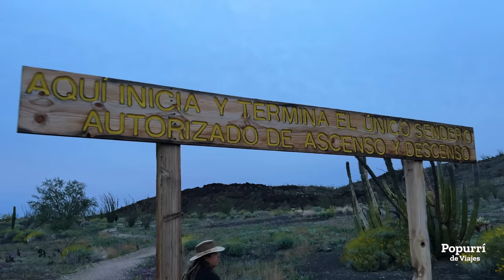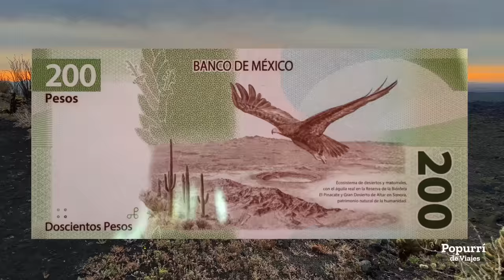Los cráteres de El Pinacate y Gran Desierto de Altar Reserva de la Biosfera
A tan sólo 40 km de Puerto Peñasco, en el hermoso estado de Sonora, se encuentra el desierto considerado como el más biodiverso del mundo gracias a que alberga más de mil especies de flora y fauna.

Fantásticos paisajes, tranquilidad y contacto directo con la naturaleza es solo un poco de lo mucho que podemos encontrar en éste lugar, que en 2013 fue nombrado por la UNESCO: Patrimonio de la Humanidad. Un lugar mágico que sin duda, vale la pena visitar.

¡Bienvenidos, a la Reserva de la Biósfera El Pinacate y Gran Desierto de Altar!; donde sus condiciones geográficas nos permiten convivir con un gran ecosistema donde habitan plantas, animales y bellezas naturales distribuidas en un territorio de 7,146 km2 (más grande que algunos estados como Morelos, Tlaxcala, Colima o Aguascalientes).

Hice este viaje con Sonora Tours por un costo de $8,500 pesos

Atractivos turísticos

1. Museo y Centro de Visitantes Schuk Toak: además de ser museo es el punto de registro para hacer el recorrido a la ruta de los cráteres y donde se debe realizar el pago de derechos. Aquí se encuentra la información sobre la biodiversidad, geología y cultura.
2. Sendero de dunas: (5 km ida y vuelta), es necesario registrarse en recepción.
3. Ruta interna a Cráteres: el Elegante, Cerro Colorado, (los 74 km del recorrido de cráteres está señalizada).
4. Acampar: existen dos zonas (el Tecolote y el Cono Rojo).
5. El Pinacate.
¿Dónde se encuentra?
Entre los municipios de Puerto Peñasco, Plutarco Elías Calles y San Luis Río Colorado en el noroeste del estado de Sonora.

¿Cómo llegar en transporte público?
Para llegar a la reserva desde Hermosillo Sonora; es necesario tomar un autobús a Puerto Peñasco (duración del viaje: 5 horas y media) y de ahí tomar un taxi a El Pinacate/Reserva de la biósfera (duración: 27 minutos).
Costo del autobús: de $405.00 a $700.00
Costo del taxi: de $150.00 - $180.00

Recomendaciones para comer
El centro de visitantes sólo cuenta con baños y tienda de souvenirs, NO hay restaurantes ni tienda de alimentos. Los siguientes restaurantes están ubicados en Puerto Peñasco:
o El Mesón (4.9 estrellas)
o Stanza Restaurante (4.5 estrellas)
o Delicias restaurante Cafetería (4.5 estrellas)
o La Negrita Restaurante (4.6 estrellas)
o Los Magueyales (4.4 estrellas)
o Gran Corte Taquería (4.7 estrellas)
o Supermercados: Sam´s, Ley Express, Bodega Aurrera

Recomendaciones para hospedaje
• Booking:
o The Cove Adults Only Boutique Hotel – $2,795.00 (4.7 estrellas).
o Sonora Sun Resort (4.7 estrellas).
• Hotel Hacienda Monarca - $2,757 (solo tiene 3 reseñas en GM, pero se ve muy bien y es de los más cercanos a la reserva.
Sitios a visitar
• Museo Schuk Toak
Horario: (temporalmente) de jueves a domingo de 9 am – 5 pm
Costo: $60.00

• Reserva de la Biósfera El Pinacate:
Costo: $90.00 (estudiantes y maestros 50% desc. – pensionados, jubilados, INAPAM y menores de 12 años, la entada es sin costo).
Horario: 9 am – 5 pm

• Dunas: (5km – aprox. 3 horas) dificultad media.
Horario de acceso: 9 am – 2 pm
* Debido a las altas temperaturas, sólo hay acceso a éste sendero de octubre a mayo, en verano se encuentra cerrado.

• Cráteres: Es necesario un vehículo alto (los bajos tipo sedán no tienen acceso porque pueden dañarse o quedarse atascados.

Datos sobre el destino
• Nombre completo: Reserva de la Biósfera El Pinacate y Gran Desierto de Altar.
• En 1993 fue declarada área natural protegida a nivel nacional y en 2013 fue declarada Patrimonio Mundial por la UNESCO.
• Su área comprende 7,146 km2 y es más grande que algunos estados de la República como Morelos, Tlaxcala, Colima o Aguascalientes.
• Sus 7,146 km2 se encuentran distribuidos en 3 municipios (Puerto Peñasco, Plutarco Elías Calles y San Luis Río Colorado).
• Esta enorme extensión territorial es hogar de plantas exóticas y criaturas diversas como reptiles, mamíferos, insectos, peces, arácnidos, anfibios y aves.
• Es una región que cuenta con un clima tropical – subtropical y un patrón de lluvias que lo convierte en el desierto americano con mayor diversidad biológica.
¿En qué hotel me hospedé?